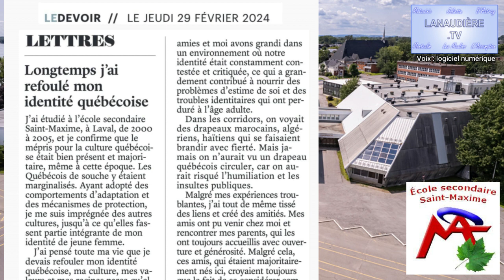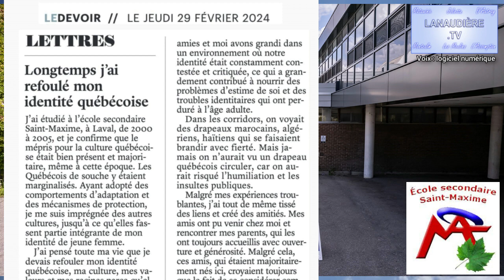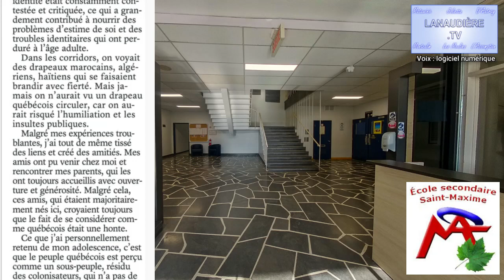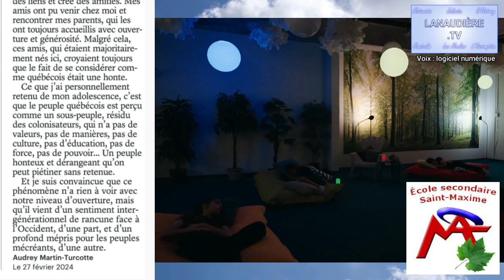Lettre parue dans le journal Le Devoir du jeudi 29 février 2024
Il y a une semaine, une jeune femme, a eu le courage de dénoncer son parcours à son école secondaire, Saint Maxime, à Laval.  Lanaudière point TV tenait à partager cette situation, troublante, inquiétante même, qui illustre le mépris et la ségrégation dont elle a souffert pendant sa jeunesse, de 2000 à 2005.